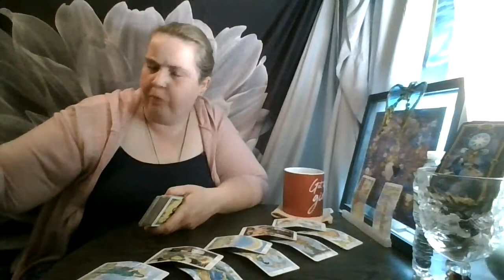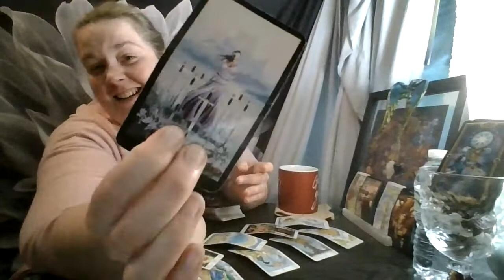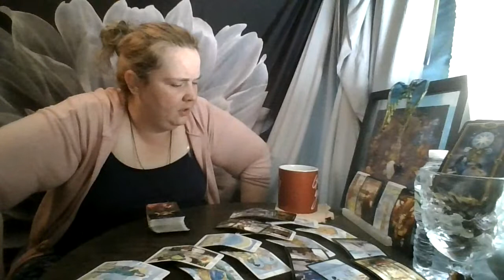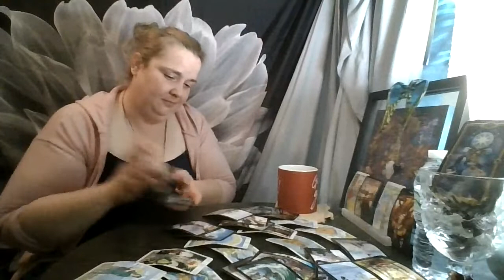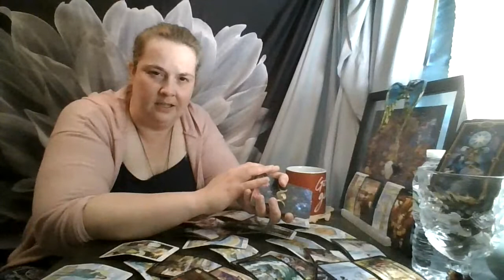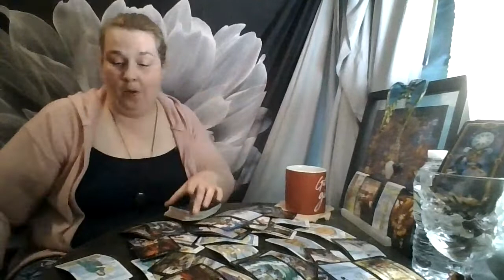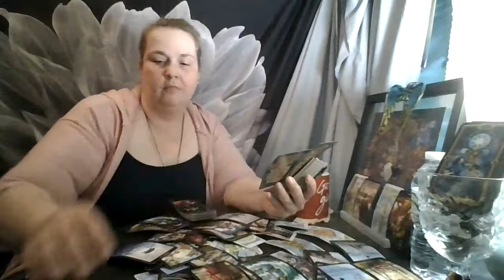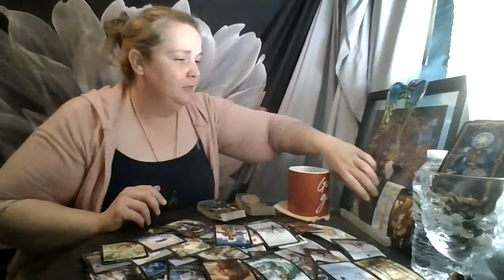Aquarius June 2021: Someone took Something the Wrong Way